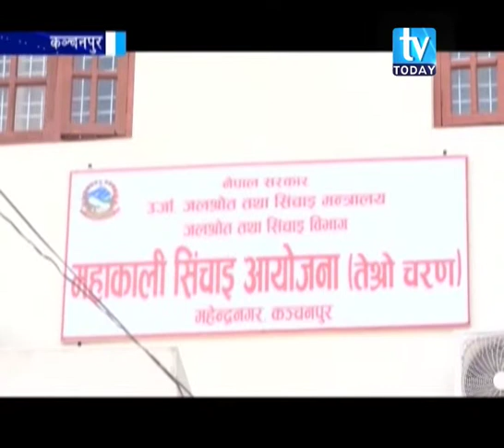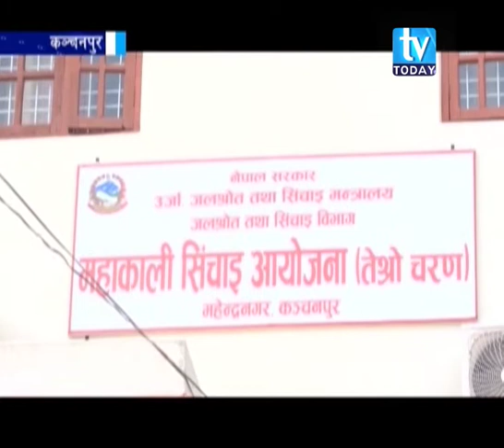महाकालि सिचाई आयोजनाको मूल नहर बनाउने कार्य निर्माणको १२ वर्ष वितिसक्दा १२ किलोमिटर